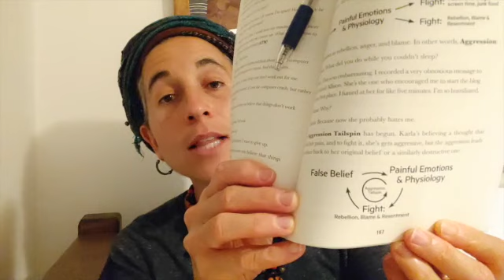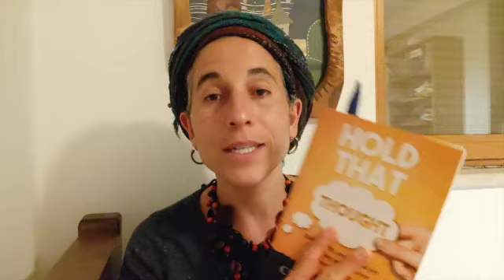The Aggression Tailspin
This video is about Daily Spark